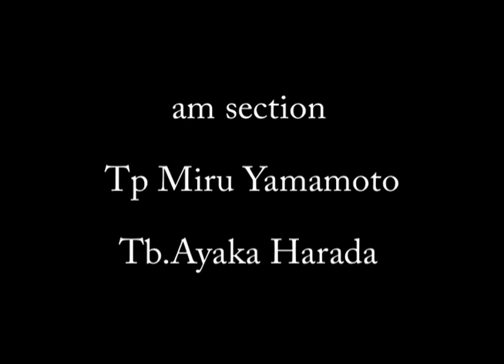Run On Limit（HP特別ver.)